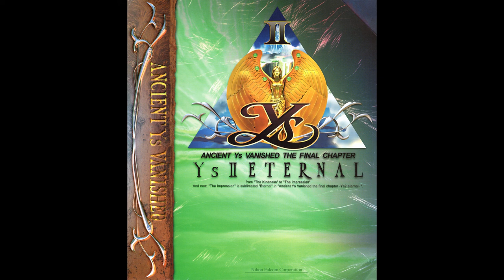Ys II Eternal (MIDI SC-88Pro) - Ice Ridge of Noltia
Original composer: Yuzo Koshiro (Nihon Falcom)
Arrangement: Falcom Sound Team jdk (Hirofumi Matsuoka, Atsushi Shirakawa, Masaru Nakajima, Hayato Sonoda, Hirokazu Matsumura and/or Wataru Ishibashi)
Source: Gamerip
Platform: PC